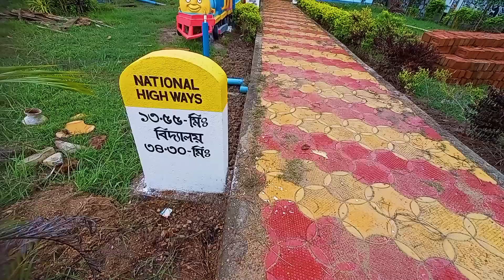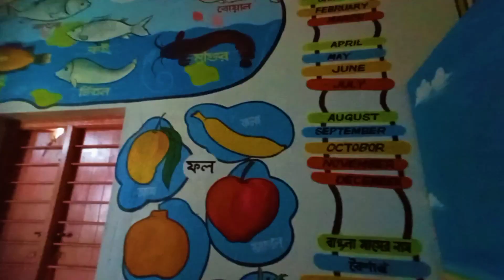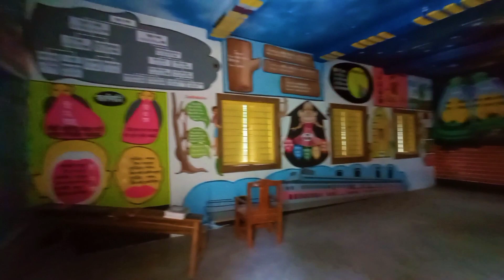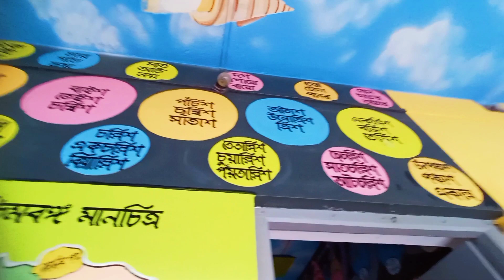You will be shocked to see the school 😱 😱 😱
This school is located a few kilometers away from Medinipur city (Nayagram Primary School). Work in progress Of course there is still a lot of work left. A few days ago, when I was walking down that road, I thought I saw the school once. I entered the school, of course, with the permission of the school staff.Then for the first time in my life I saw a school like this. Nicely arranged, classroom, balcony , dining hall room, all the school places have some educational things shown through pictures, no school walls are empty, the school plan is really beautiful which the students of the school can learn very easily by playing tricks and also the desire to learn. Will wake up.
Everything in their book is painted on the wall. If a student does not take the book, he can learn a lot from it. Anyway, it will be really nice to see the school with your own eyes, so I shared a short video with you, I hope you will enjoy watching it.